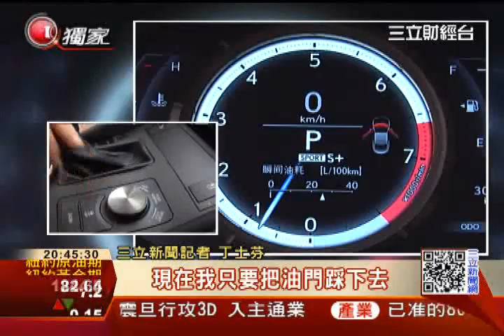日系豪華雙門跑車試駕 310萬起跳│三立新聞台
年底跑車市場又有新款車要登台，是豐田旗下豪華車品牌RC雙門跑車，11月才上市，現在搶先曝光。最大450匹馬力，0到100公里加速只要4.5秒，一台接單價310萬起跳，已經吸引愛車迷熱烈詢問！